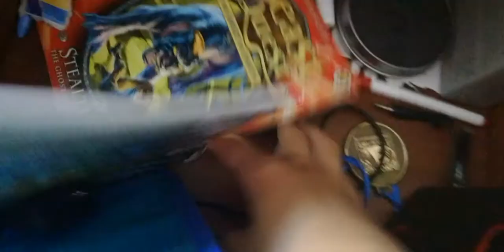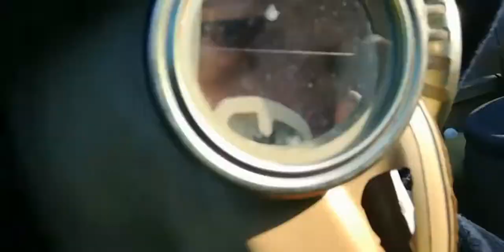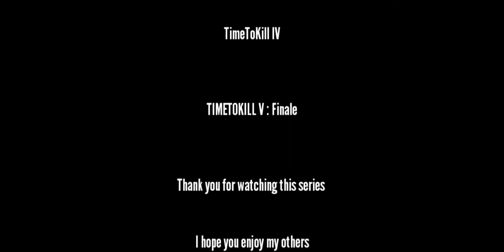TimeToKill V (Movie)